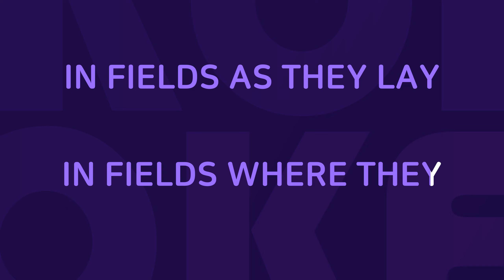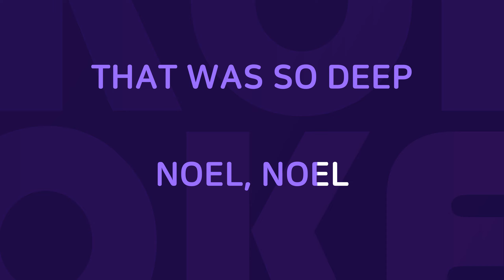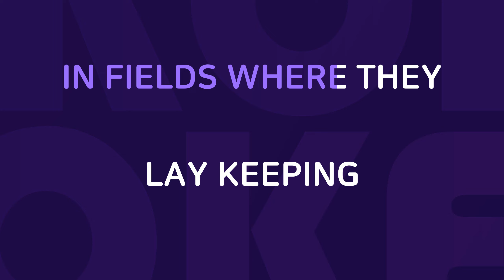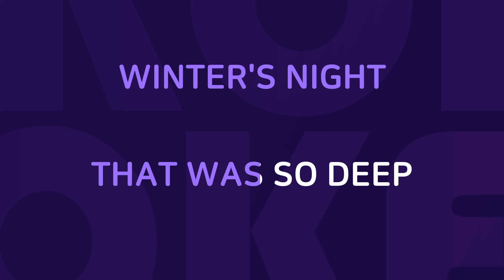The First Noel : Originally Performed By 캐롤 Karaoke Verison